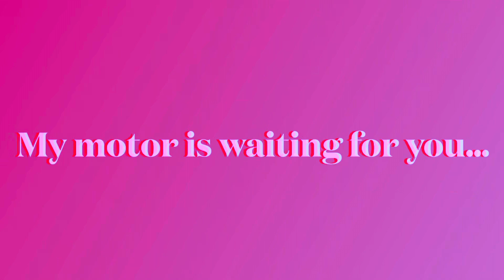Here my motor go! Sweet RagaMuffin Girl